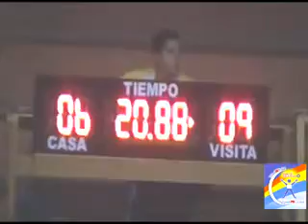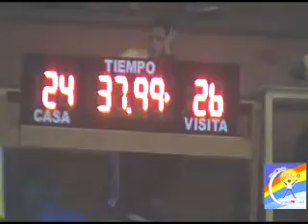29Ago11 Bachilleres vs Jacona